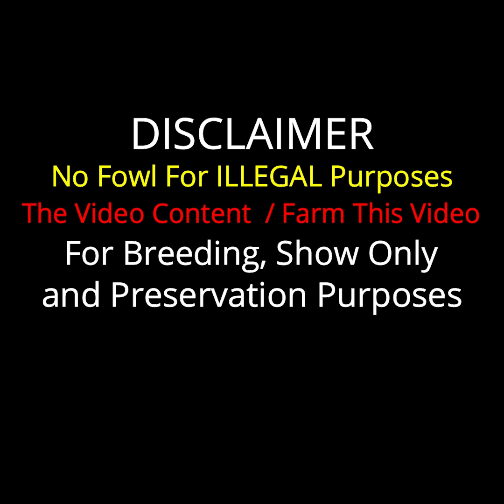Black Bama X Pumpkin Kalopa Farm Hawaii - Beautiful Birds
Important Information

Kalopa Farm Hawaii